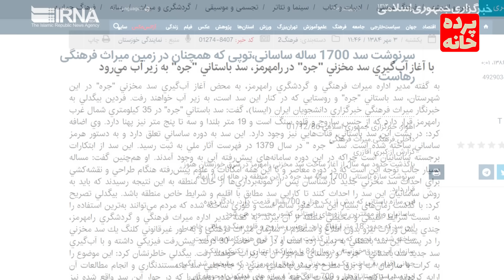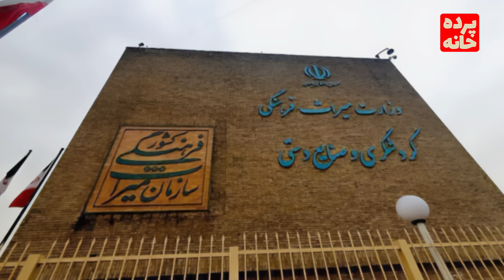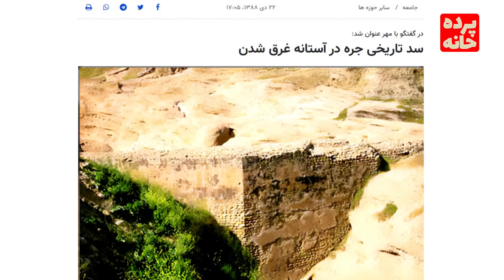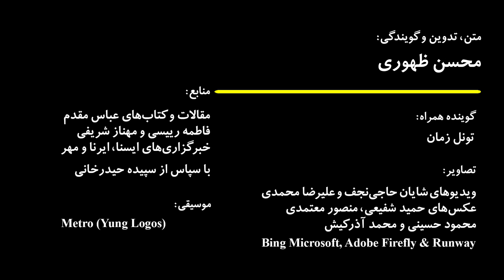سد ساسانی جره را غرق کردند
متن، تدوین و گویندگی: محسن ظهوری
کارگران مشغول کارند؛ سنگ‌ها یکی یکی روی هم قرار می‌گیرند تا سد باستانی جَرِه روی رودخانه رودْزَرد ساخته شود.
سدی که در زمان ساسانیان یعنی ۱۷۰۰ سال پیش ساخته شد تا آب را به مناطقی از خوزستان امروز برساند و مزارع و مرتع‌ها را سیراب کند.
سازه‌ای بزرگ، ساخته‌شده از  سنگ و ساروج که یادگاری مهم از ساخت‌وسازهای صنعتی در ایران باستان بود و قرن‌های زیادی هم پابرجا ماند.
اما نگذاشتند این یادگار تاریخی ایران همچنان برجا بماند. آن را زیر آب غرق کردند و مخالفان تخریبش را دشمن خواندند.